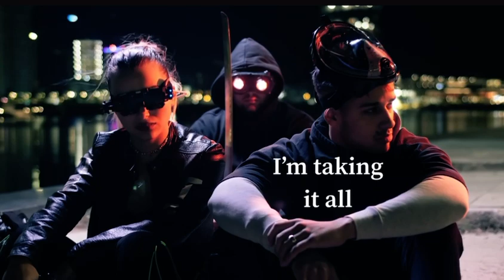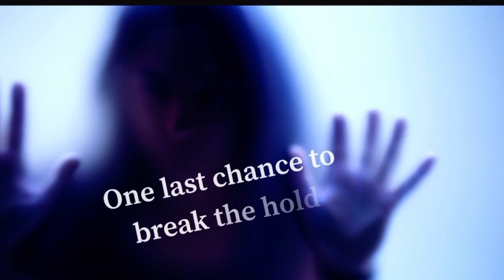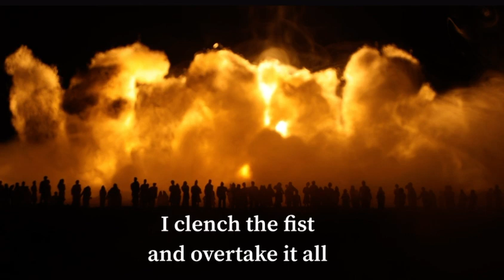Rise and fall-STARSET (lyrics video)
All rights for music and lyrics go to STARSET